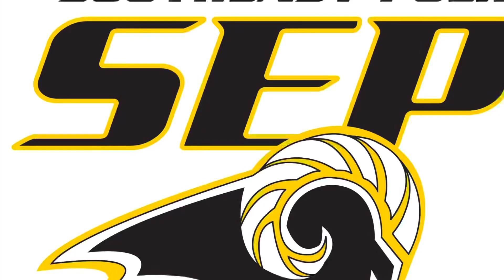May 18 - June 3 Highlights (#22 Cameron Hull)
At the plate and base running highlights.